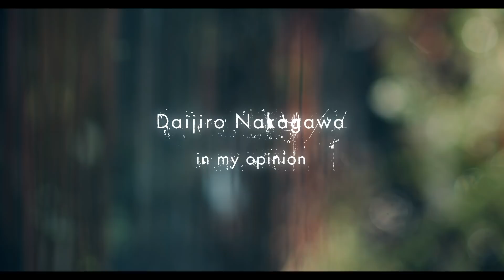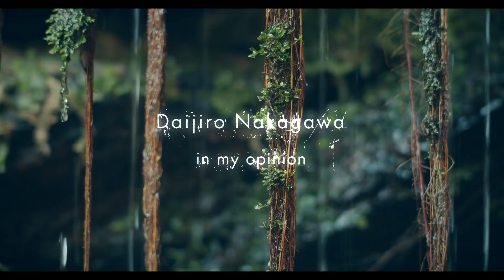Daijiro Nakagawa / 1st Album "in my opinion" Trailer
Daijiro Nakagawa

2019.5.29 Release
1st Album " in my opinion "

01. words and words
02. new ethics
03. ancient chords
04. diploma
05. voyager
06. hotaru
07. harvest
08. fall asleep
09. sampo
10. realize
11. aun
12. silence

No Big Deal Records
【CD】NBPC-0067 | ¥1,800(+tax)
【Vinyl Record(Complete production limited edition)】NBPC-0068 | ¥3,000(+tax)
【Hi-Res】COKM-42365 | ¥2,000(tax in) | *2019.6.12 Release